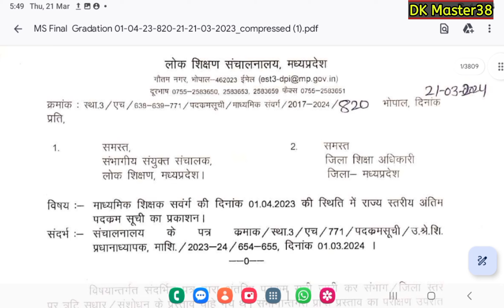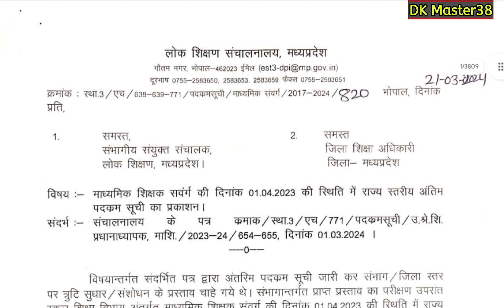|| उच्च पद प्रभार पर शिक्षकों के लिए अच्छी खबर , अंतिम सूची जारी , अब जारी होंगे आदेश ||